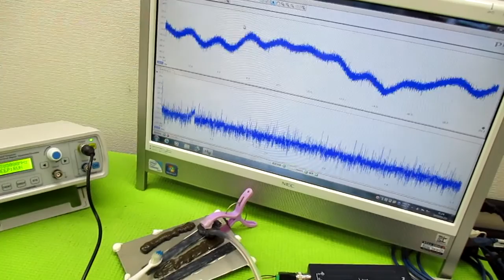音と超音波の組み合わせを利用した超音波制御技術